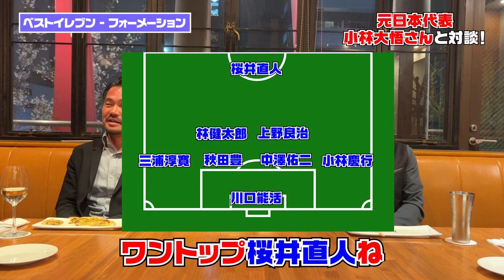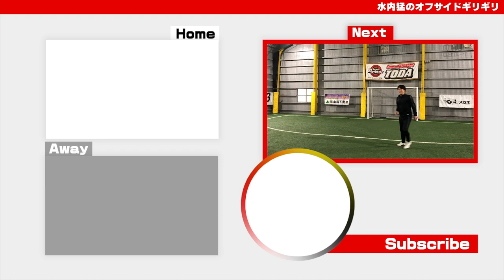小林大悟が選ぶベストイレブン！やっぱりあいつは凄いらしい！！